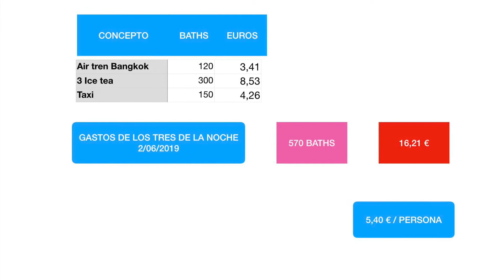POR FIN VIAJO A TAILANDIA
Con el air train llegamos a terminal 21 en Asoc, y de allí nos fuimos a Cow boy soi, es una calle de unos 200 metros, donde muchas chicas , muchas de ellas muy jóvenes,demasiado jóvenes diría yo, tte asedian según entras en la calle , ofreciendo bebida en sus locales, se ven muchas chicas que acompañan a occidentales maduritos y también a muchos jóvenes, hablando y "tonteando"  ( entiéndase toqueteando ), la callle se ve muy animada , nosotros estuvimos tomando bebidas sin alcohol y hablando con una chica de 35 años que trabaja allí, La noche fué interesante, pero todos sabemos lo que pasa en estos lugares y realmente no es nada bueno... Pero existir... existe.

también podéis buscar por El Cansa.